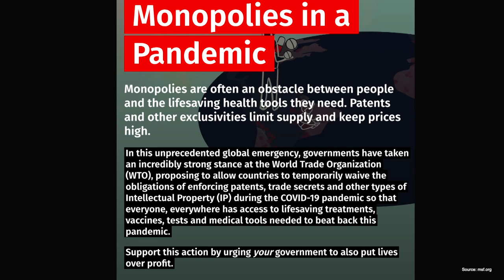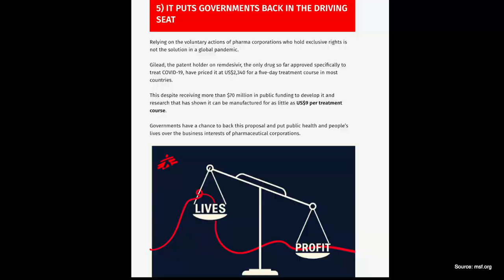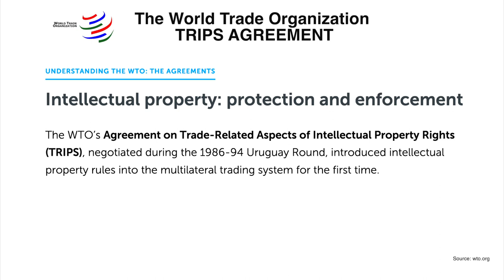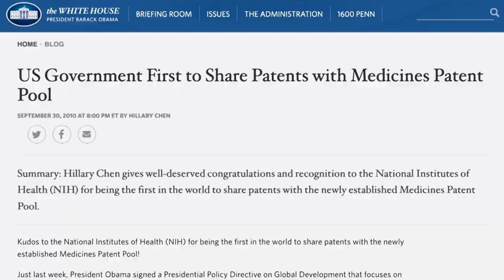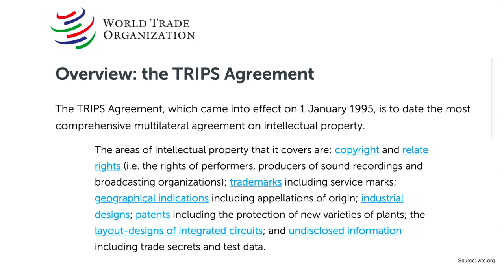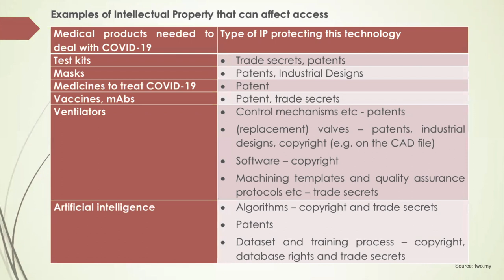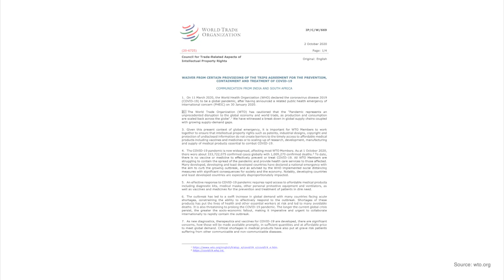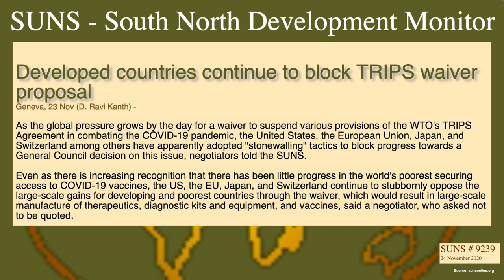Covid Profits of Pharmaceutical Monopolies vs Peoples’ Lives: The Current Discussion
The governments of India and South-Africa backed by about 100 countries and counting are calling for a waiver on patents over COVID-19 related medicines and equipment. Headquarter countries of Big Pharma are opposing it. The debate is going on at the WTO and will be decided soon.